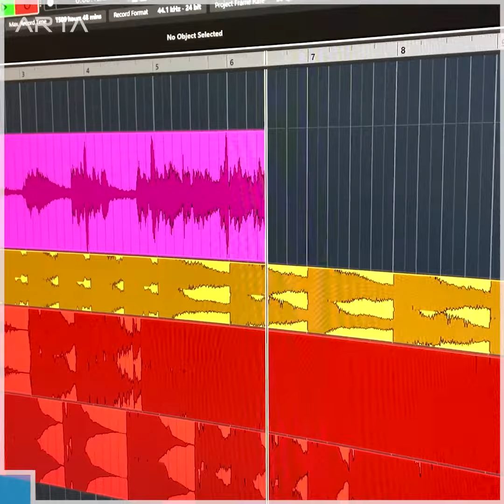"نوستالجي".. مجموعة معزوفات موسيقية من إنتاج آرتا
أنتجت مؤسسة آرتا للإعلام والتنمية مجموعة معزوفات موسيقية من الفلكلور الكردي، تحت عنوان "Nostaljî".
المزيد من التفاصيل في الفيديو التالي..